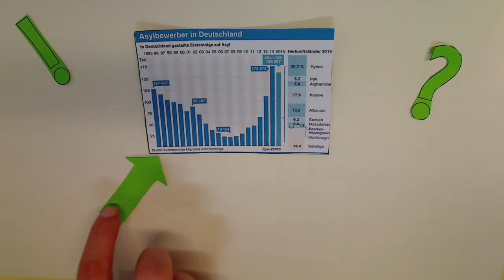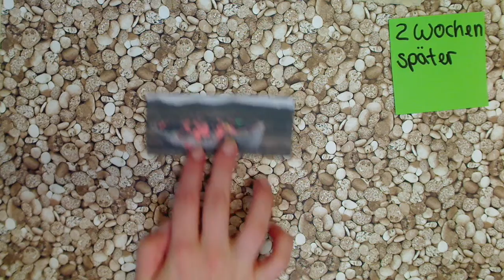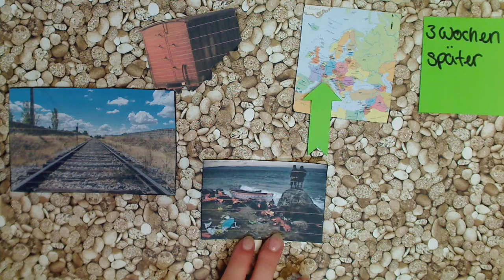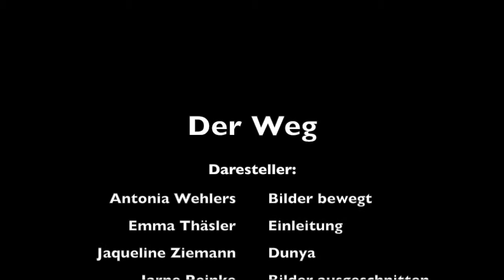Der Weg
Ein WP-Kurs des 10.Jahrgangs der OS Rockwinkel hat sich mit dem Themen Flucht, Asylverfahren, Push & Pull" auseinandergesetzt.